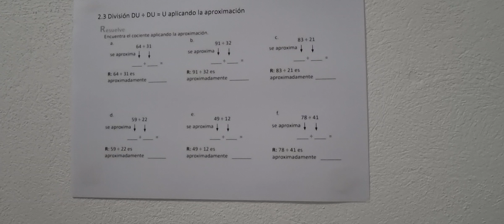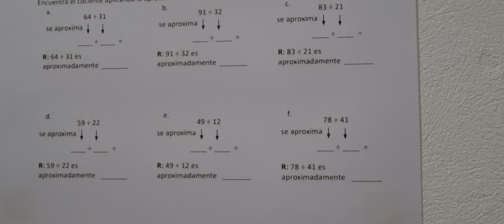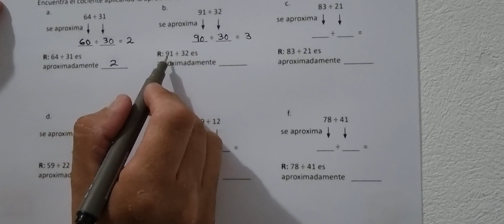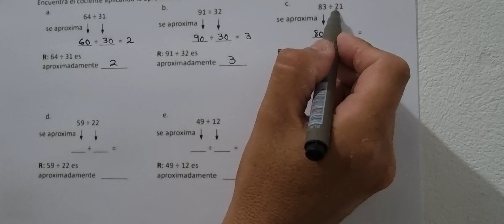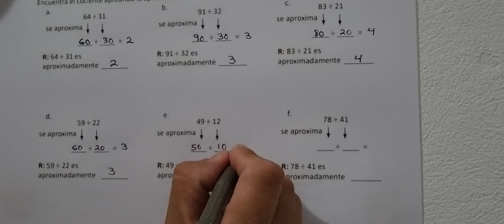2.3 División DU ÷ DU = U aplicando la aproximación (Cuaderno de ejercicio resuelve)